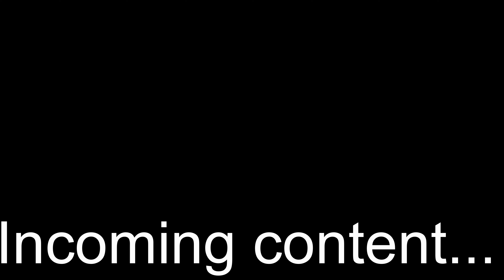Dirty Reiver Mini Shakedown Ride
Finally a small window of opportunity to get out and ride a potential set up for this years Dirty Reiver. It rained. A lot.